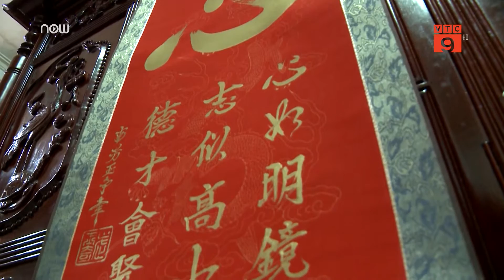Đầu xuân xin chữ cầu bình an | VTC9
VTC9 | Tục xin chữ ngày xuân, vốn là nét văn hoá đặc trưng của người Việt, bắt nguồn từ sự hiếu học, sự trọng chữ, trọng tri thức. Nét đẹp văn hóa ấy đến nay vẫn được trân trọng, lưu truyền.